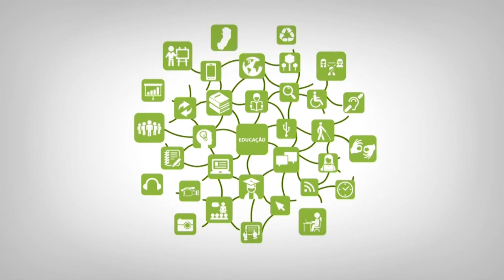Vídeo Orientação semana 5 - Projeto Curricular Integrado na EPT e suas Transversalidades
Curso: Pós-Graduação em Educação Profissional e Tecnológica
Disciplina: Projeto Curricular Integrado na EPT e suas Transversalidades
Professora: Désirée Gonçalves Raggi

Semana: 5